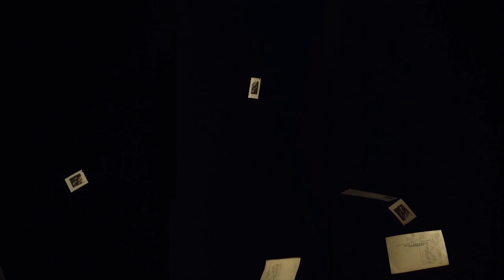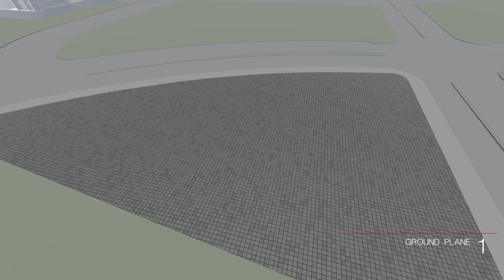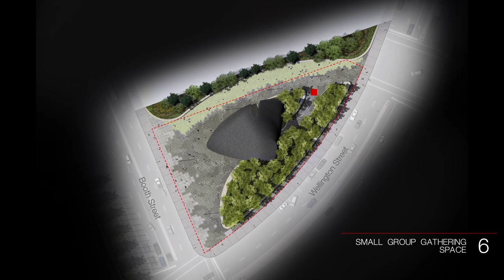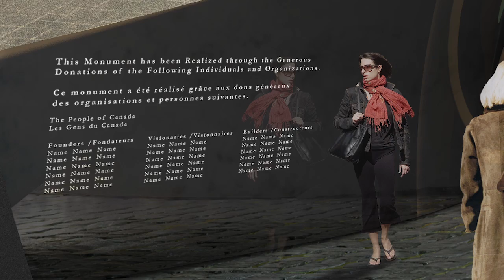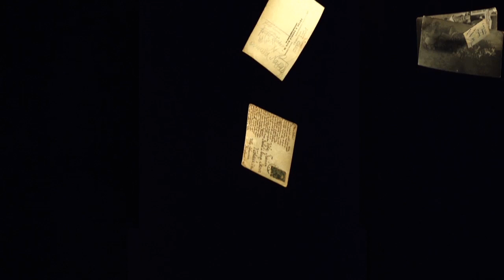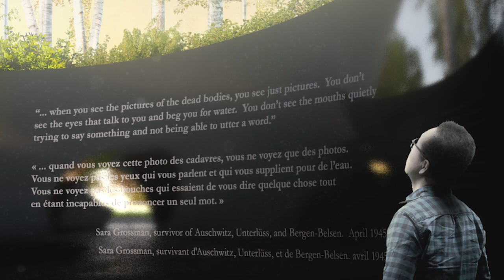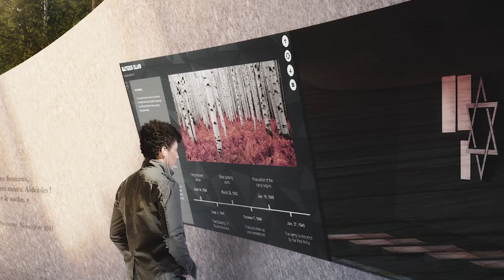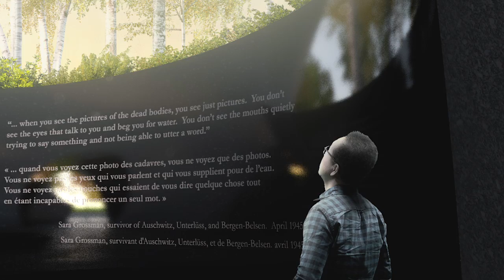Project Spotlight: Canadian National Holocaust Monument Proposal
A team led by Quadrangle principal Les Klein, Jeff Craft of SWA Group and Alan Schwartz of Terraplan is one of six international entries shortlisted to create concepts for a Canadian National Holocaust Monument. The competition, managed by the National Capital Commission, involves a site at the corner of Wellington and Booth Streets in Ottawa, adjacent to the Canadian War Museum.

Visualizations Credit: SWA Group & Neoscape